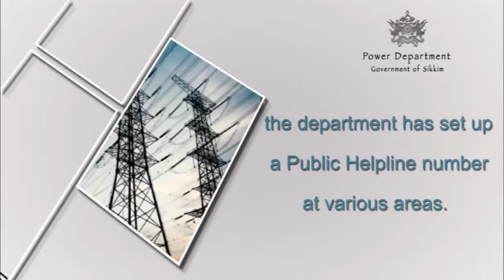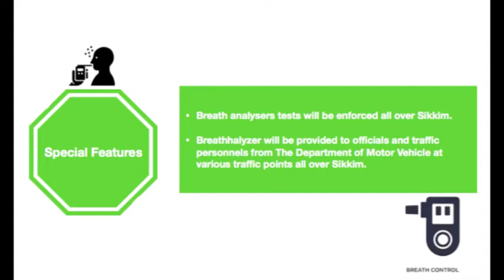HON'BLE MINISTER SHRI LOK NATH SHARMA IS ON STUDY TOUR TO TAMIL NADU. ENGLISH 30.01.2020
The Martyrs Day was observed throughout the State of Sikkim.
Sikkim has become the first State in the country to launch the Rural Management Curriculum for Bachelor’s and Master’s degree in collaboration with Mahatma Gandhi National Council of Rural Education.
Hon'ble Minister Shri Lok Nath Sharma who is on study tour to Tamil Nadu, visited two different farms in Vellore District.
A Sub-Divisional level coordination meeting chaired by Hon'ble Minister Shri Samdup Lepcha with all Govt. officers was held at Chungthang.
The General Officer Commanding-in-Chief, Eastern Command, Lieutenant General, Shri Anil Chauhan called on the Hon'ble Governor.
A meeting was convened by the State Chief Secretary Shri S.C Gupta to discuss the State’s preparedness with regard to the Corona Virus.
West District Administration sends school children on exposure tour to Orissa and Gujarat under Explore and Learn Initiative.